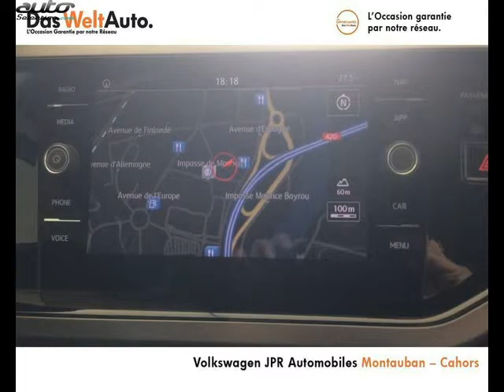Volkswagen polo occasion visible à Montauban présentée par Jpr automobiles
Cette Volkswagen polo occasion disponible à Montauban dans le 82 est mise en vente par Jpr automobiles - 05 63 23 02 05 - tous les détails sont